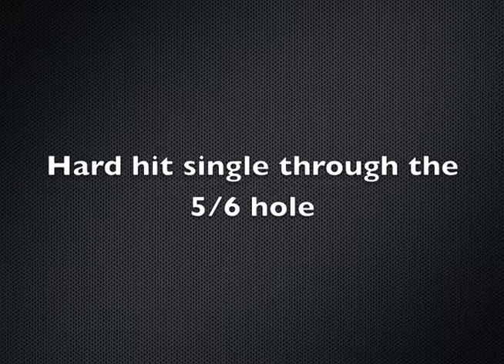Will Johnson - Pace Game 2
Will Johnson goes 3 for 4 2 singles and a double.